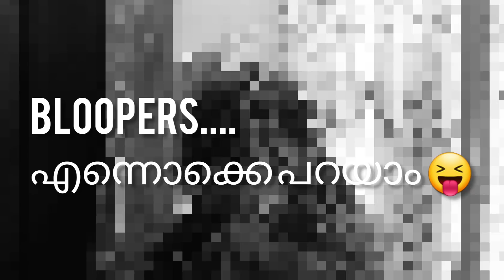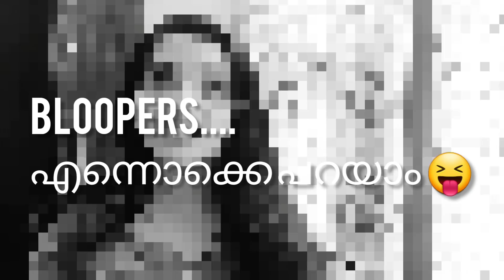Ethans baptism shopping... with ചിപ്പി - lijo family